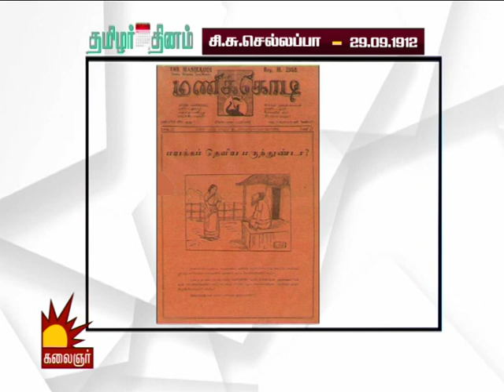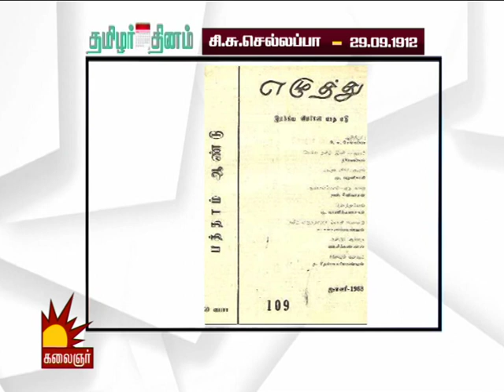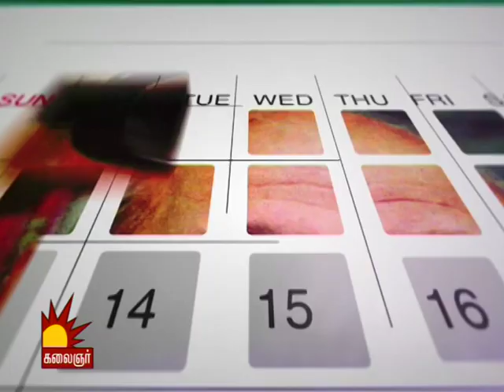சி.சு.செல்லப்பா வரலாறு.? Cinnamanur Subramaniam Chellappa Story | Thamizhar Dhinam | Kalaignar TV